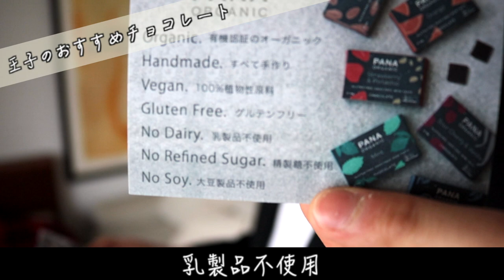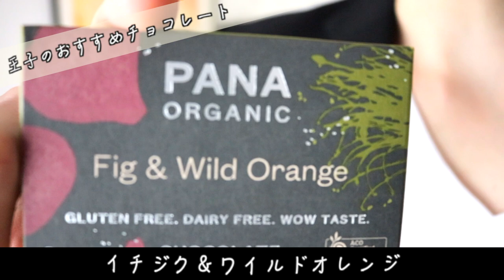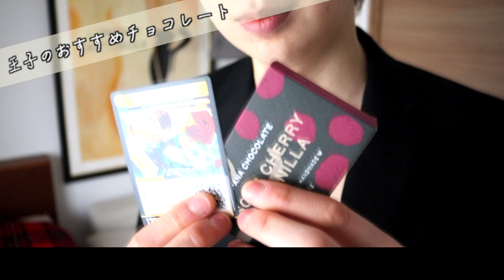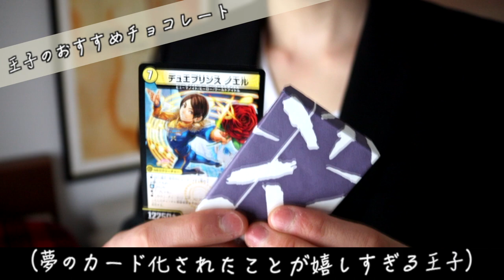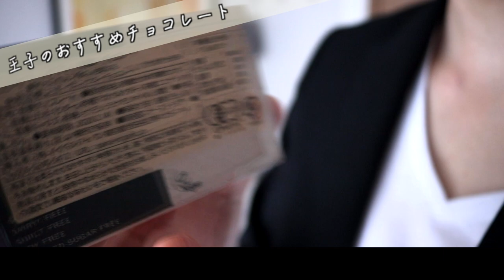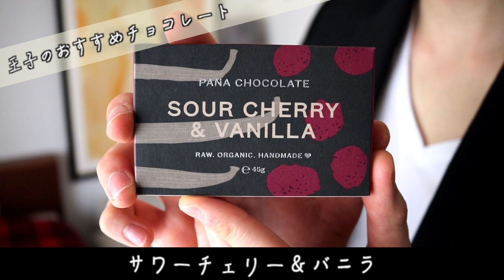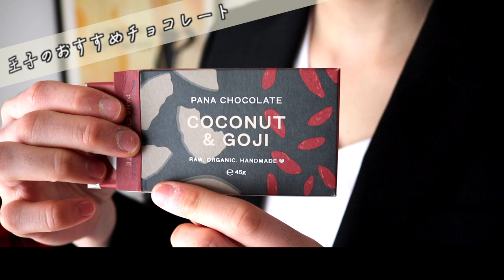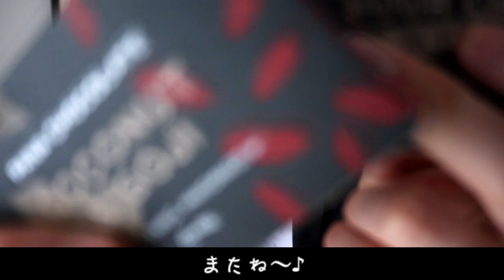【レビュー】オーガニック・ビーガンのチョコレートってどうなの？ / Tasting a vegan healthy chocolate / PANA Organic［食レポ］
身体にも環境にも優しい、
おすすめのヘルシーチョコレート。

PANA ORGANIC

VEGAN（ビーガン・ヴィーガン）使用も。
大豆、乳製品不使用のローチョコ。

ノエル王子渾身の食レポ＆レビュー。

【Items used in the video】
・Camera

【Music】
・Dova Syndrome